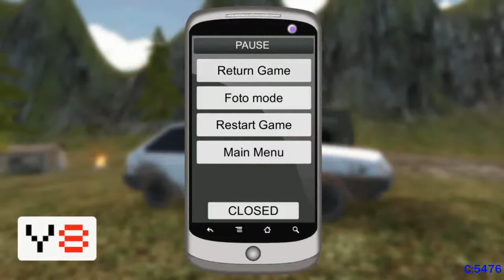Russian Car Driver HD Freeride Mode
Some footage of Russian Car Driver HD's Freeride mode on both maps.